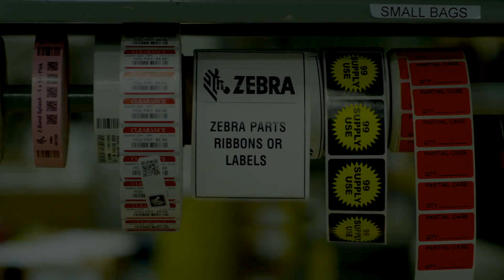Zebra Supplies | How to Get Started with RFID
As a global leader, we offer a broad portfolio of Zebra RFID printers and readers and industry-leading expertise to customize how to maximize the benefits of RFID for your enterprise. To find out more about Zebra supplies, please